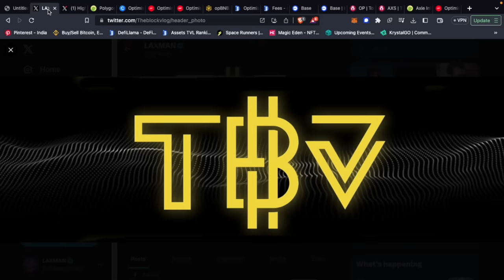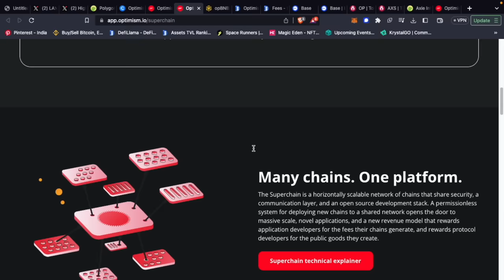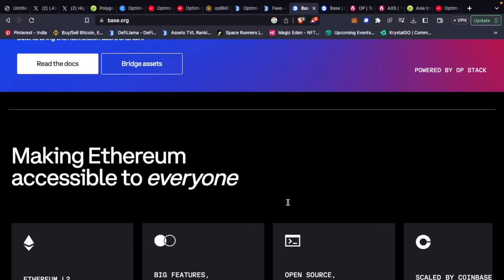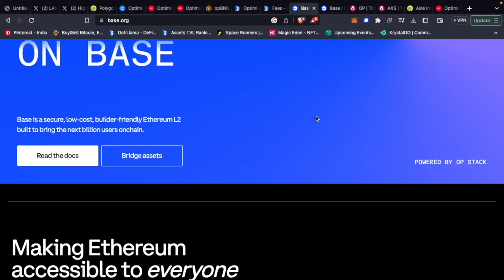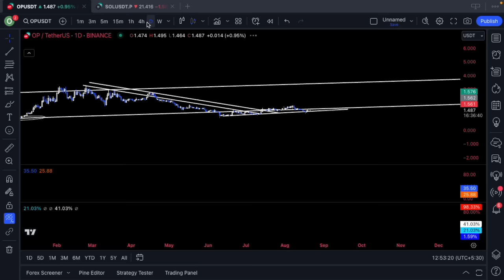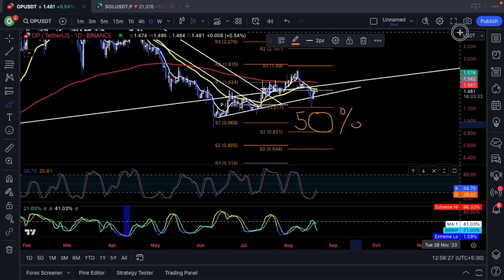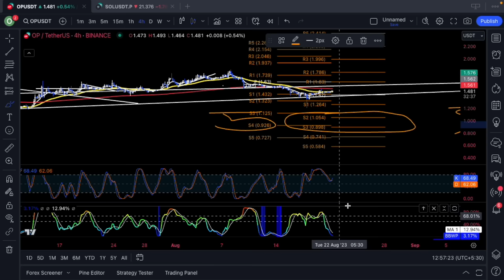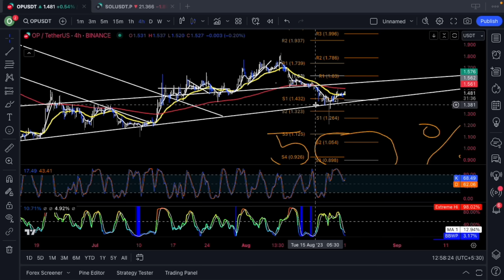$MATIC TURNED 10000 ₹ 1 CRORE | 1 ALTCOIN ऐसा कर सकता है BULLRUN में | BEST BLOCKCHAIN COIN OF 2023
REFFERAL CODE :  XHDG71771DHDHD

Join us on telegram and stay ahead of the crypto market👇🏼

( SEARCH Tbvofficial LINK NOT WORKING )

join pro channel : @Theblockvlog ( send message on this telegram id )

2 ) REVEEL

3 ) XTERIO ( NFT BADGE CLAIM PENDING )

4 ) VELO DATA

5 ) NANSEN.AI

6 ) POLYGON ZK EVM QUEST ( WEEK 1 )